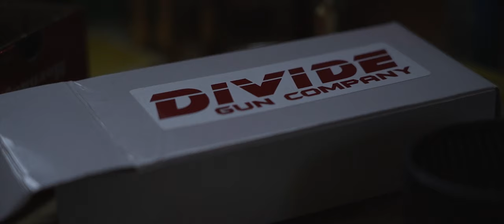About Divide Gun Company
Handcrafted in the shadows of the continental divide in the Rocky Mountains of Salmon, Idaho, Divide Gun Company is the premier custom rifle manufacturer for extreme hunters that demand the most accurate, durable, lightweight and technologically advanced products on the market.  Made from the world’s finest components and materials, with the tightest of tolerances, Divide Gun custom builds and hand-tailors each rifle.  Each cartridge is hand loaded for an exact match to each custom rifle built, ensuring the utmost accuracy, precision and efficiency.  Furthermore, every rifle is broken in and range certified for out of the box Sub MOA accuracy.  For durability and unwavering performance, Divide Gun actions incorporate an aerospace coating bonded at a molecular level that provides the smoothest of actions, designed to be run dry, keeping the action clean and operable in the harshest of conditions.  Divide Gun guarantees you the best rifle ever built with optimal long-range accuracy in the field or on the range.